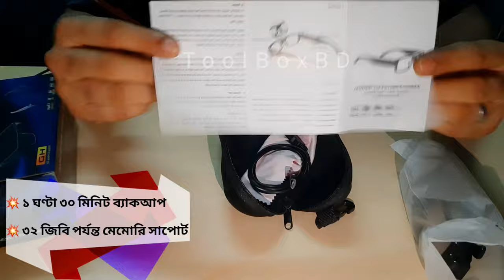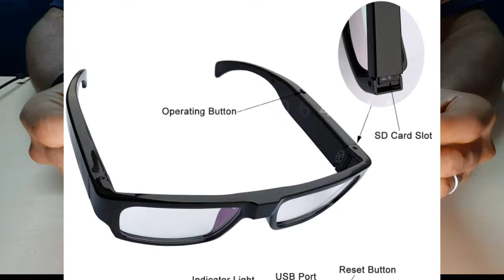Spy Camera Glasses Full HD 1080P Video Hidden Camera In BD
Spy Camera Glasses Full HD 1080P Video Hidden Spy Camera Glasses In BD. Latest spy glasses camera with video support 32GB memory card. Original full HD 1080p spy glasses camera is one of the best hidden spy camera now in Tool Box BD (Bangladesh).
Best spy camera glasses supports genuine full HD 1080P video resolution. This real spy glass hidden camera is genuine full HD 1080P resolution, it can record video and audio together. This new spy glasses price in Bangladesh is higher than any ordinary spy cameras. Genuine full HD 1080P spy glasses hidden camera is the latest hidden spy camera in BD. Tool Box BD mini spy camera shop in Bangladesh sells only original and high quality mini camera in BD. New spy glasses full HD 1080P is better than other spy cameras like button spy camera or key ring hidden spy camera.
Buy new full HD 1080P real hidden spy camera glasses from @ToolBoxBD007

"SHOPPING LOVERS SHOP BANGLADESH" is sister concern of  "2lboxbd" Channel belongs to "Tool Box Bangladesh" an online mini camera shop in BD, deals with technologies such as home security camera, outdoor security camera, self defense devices.